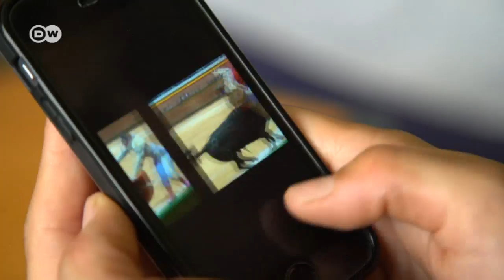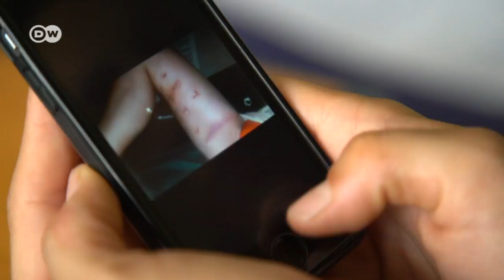El reportero - Los toros en España, ¿cosa de hombres?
Los toros en España son una tradición masculina. Conchi Ríos es una de las pocas matadoras. Torea y mata como un hombre, pero nos cuenta que cada vez le resulta más difícil encontrar ocasiones de salir al ruedo.